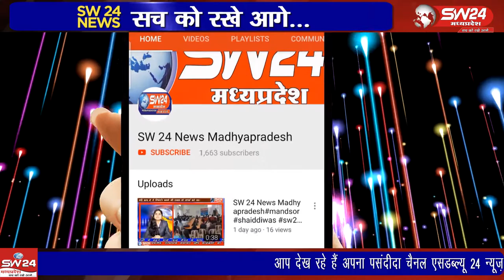Bhikangaon- चेक पोस्ट पर अवैध वसूली से परेशान ट्रांसपोटर्स ग्वालियर पहुंचे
चेक पोस्ट पर अवैध वसूली से परेशान ट्रांसपोटर्स ग्वालियर पहुंचे और परिवहन आयुक्त मुकेश जैन को अपनी पीड़ा बताई। भीकनगांव से पियुष अग्रवाल की रिपोर्ट